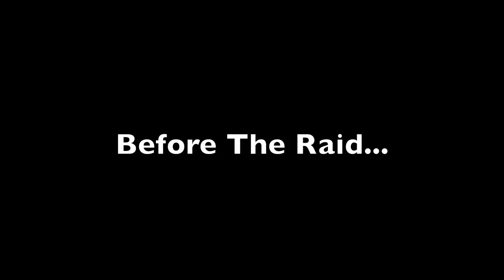The Raid: Redemption - Movie Review by Chris Stuckmann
Chris Stuckmann reviews The Raid: Redemption, starring Iko Uwais, Doni Alamsyah, Joe Taslim, Yayan Ruhian and Ray Sahetapy. Directed by Gareth Evans.